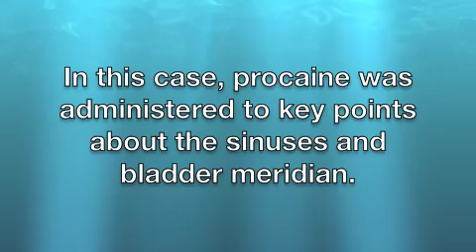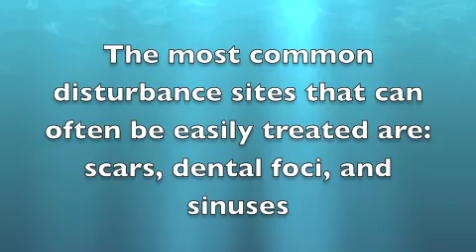Sinusitis/sinus drainage treated with neural therapy and ozone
Longstanding sinus problems rapidly resolving with neural therapy (local anesthetic injections to specific points or areas) and local ozone administration